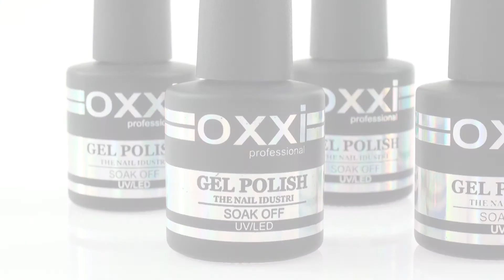Гель лак Oxxi Professional 246